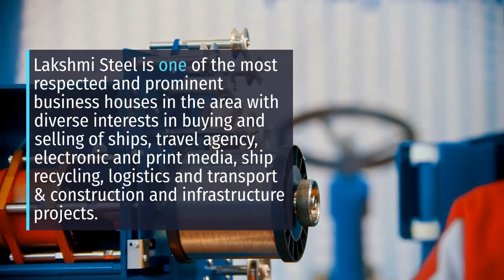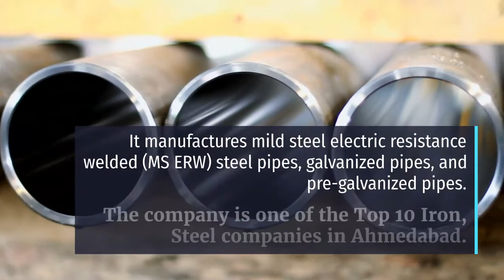Top 10 Iron, Steel Companies In Ahmedabad | Top 10 Youtube videos | top 10 list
Here in this video introducing Top 10 Iron, Steel Companies In Ahmedabad :
No-1 Ahmedabad Strips Pvt. Ltd. this company was founded in the year 2000.

No-2 Aakaf Steel Pvt Ltd. It was established in the year 2000.

No-3 Aashiana Rolling Mills Ltd (Friends Steel) Ashiana Rolling Mills was established in the year 2004.

No-4 Aristo Metal Industries

No-5  Agarwal Mittal Concast Pvt Ltd Agarwal Mittal Concast Pvt Ltd was incorporated in the year 2008.

No-6 Gurukrupa Metal Corporation The company was established in the year 1990. Gurukrupa is one of the top 10 Iron, Steel companies in Ahmedabad.

No-7 Lakshmi Steel Rolling Mills
No-8 Mono Steel India Ltd
Mono Steel India Ltd was founded in the year 1992.

No-9 Raajratna Metal Industries Ltd Raajratna Metal Industries Ltd was founded in the year 1994.This company is a leading manufacturer of Bright Bars and Stainless Steel Wires. It is an ISO certified company.It is one of the Top 10 Iron, Steel Companies in Ahmedabad.

No-10 Riddhi Steel & Tube Ltd Riddhi Steel & Tube Ltd was started in the year 2002.

Top10Q will provide you all over the world most top 10 topics video,
Like - News, Historical, Geographical, Architects, Animals, books, movies, channels, horror places, travel places, actors, etc.